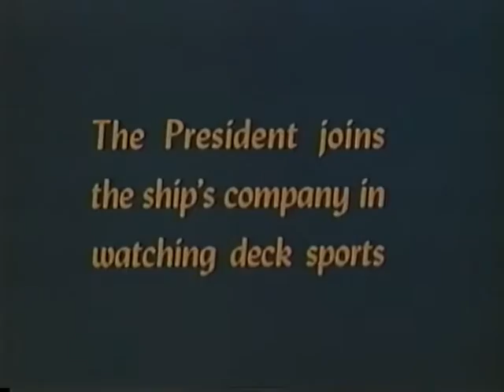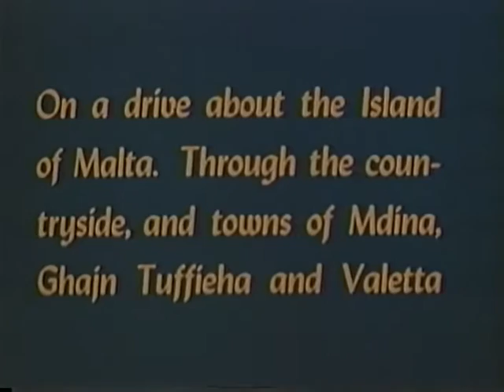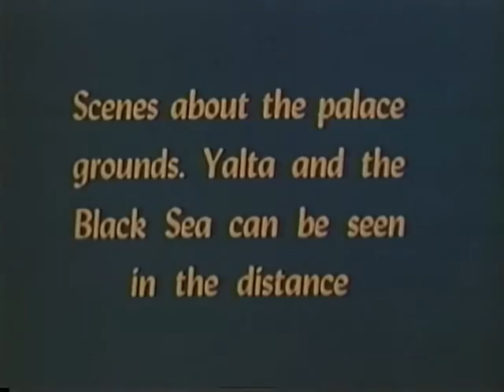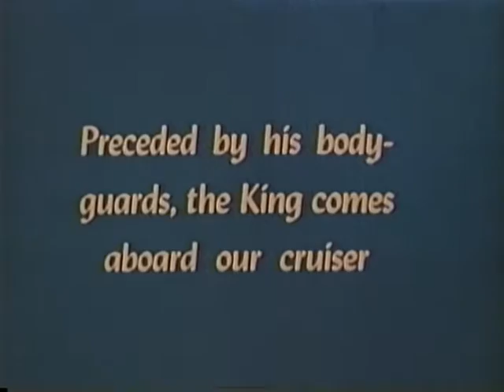Harry Hopkins, FDR - Video Test 1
Skip ahead to (click here) 38:10 to see Harry Hopkins. He is  wearing a business suit and standing on the left behind FDR.

After 1933, Soviet secret intelligence was forced by necessity (and for convenience) to rely upon American communists, VOLUNTEERS who were already IN PLACE, in situ -- there -- in positions of influence.  The ensuing Cold War resulted in the FURTHER empowerment of these secret ("underground") "agents of influence."  These Soviet pawns slowly took over our government AND many aspects of American society.